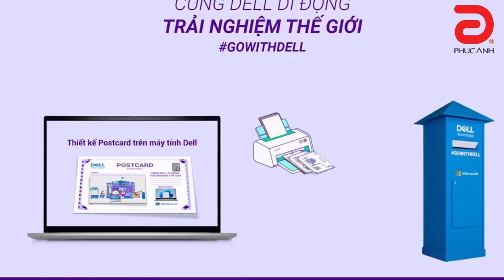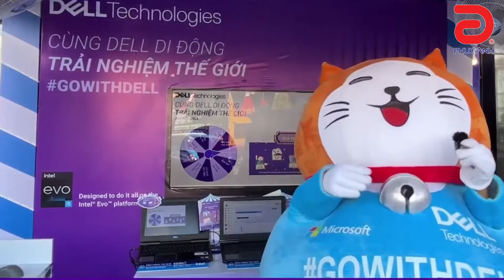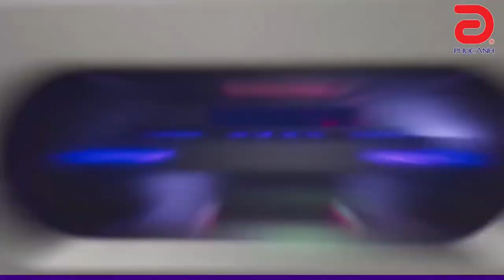Sự kiện Cùng Dell Di Động - Trải Nghiệm Thế Giới tại Phúc Anh 2023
Chương trình: "Cùng Dell di động, trải nghiệm thế giới" diễn ra sự kiện offline vào 8h-21h ngày 07-08/07/2023 tại Phúc Anh 15 Xã Đàn, Đống Đa, Hà Nội với cực kỳ nhiều phần quà hấp dẫn khi tham gia.

Ngoài ra, chương trình ưu đãi với quà tặng voucher 500.000đ vẫn diễn ra từ 07/07-14/07/2023. Xem thêm tại

0:00 Giới thiệu sự kiện
1:20 Minigame
1:45 Câu hỏi 1
2:10 Các hoạt động
4:35 Game Anh hùng bàn phím
5:30 Chụp hình cùng Delly và thiết kế Postcard - Nhận thẻ 500K khi check in
6:38 Quà tặng tại sự kiện
8:09 Câu hỏi 2
9:48 Phúc Anh giới thiệu CTKM
14:03 Phỏng vấn người chơi
15:05 Tổng kết